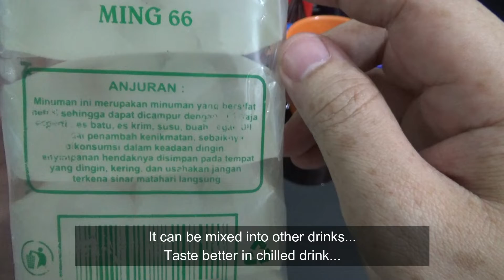Aloe Vera Special Drink - Looks Like Nata de Coco?! | Pontianak City's Unique Drink